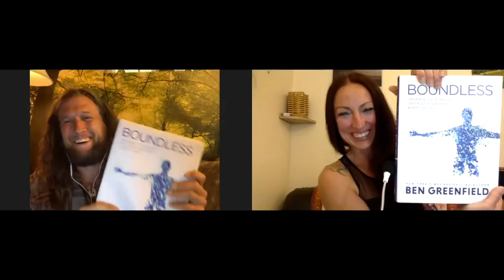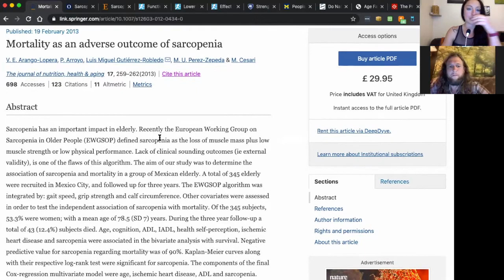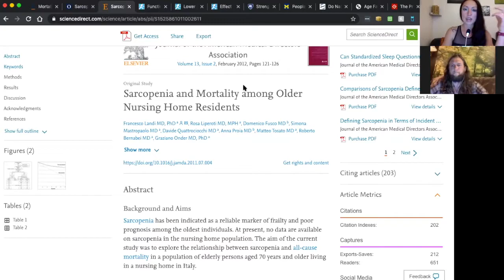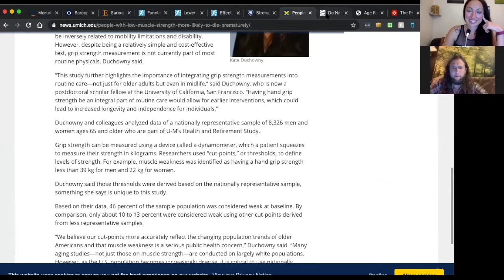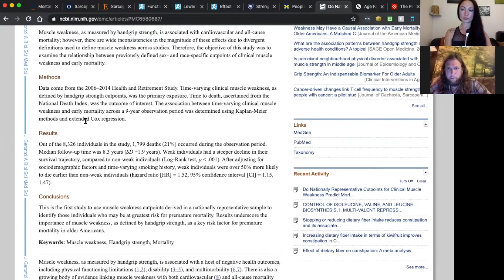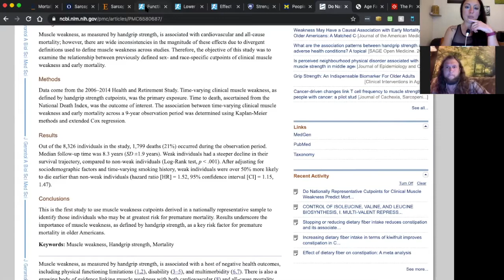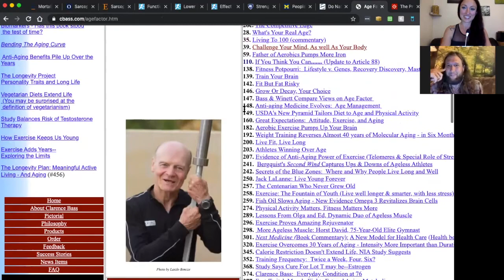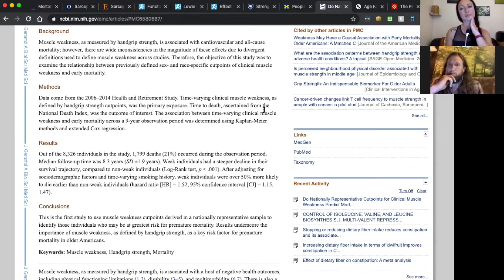Build Your Body Realise Your Self Podcast #1: Taylor Thompson. Wildman Strength & Longevity Protocol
In this episode, @Wildmanstrengthpt Taylor Thompson and myself discuss the benefits of hypertrophy and strength training for health and longevity. Taylor presents for the first time his 'Wildman Strength & Longevity Protocol', which you can download for free We also touch on: nature, nutrition, balance, social relationships and mindful practices.

The music copyright is my own (2019).

Time Stamps
0:00 Introduction: Taylor's story
22:00 Wildman Strength & Longevity Protocol
32:10 Training
38:50 Nutrition
50:53 Lifestyle and Coaching
1:05:06 Research and Literature Discussion
1:25:30 Conclusion